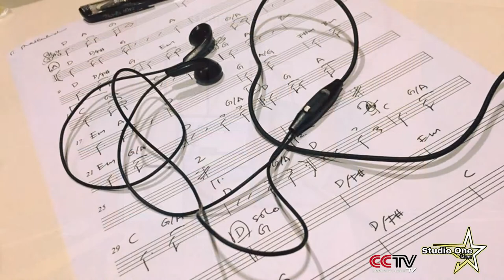Matlan Sukudat atau Raimon yang merupakan Ketua Kombo di RTM Sabah Menyantuni Pengkarya Sabah.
Matlan Sukudat atau Raimon yang merupakan Ketua Muzik di RTM Sabah  Menyantuni Pengkarya Sabah Di StudioOne Talent, Sandakan.

Kini beliau berkalobrasi bersama 5 Komposer dan 10 Artis Juara-juara Bintang Sandakanfm dalam Album Kompilasi Program The VOice Of Star's (TVOS)

Beliau pernah menyertai sebuah kumpulan muzik pada 2002 yang dinamakan Kidz, mereka menghasilkan sebuah album yang dinamakan bersempena nama kumpulan mereka Kidz yang memuatkan 10 buah lagu berkonsepkan Pop Komersil.

Kini, lagu-lagu yang sudah di hasilkan lebih dari 30 buah lagu.

Beliau berkhidmat di Jabatan Penyiaran Malaysia (RTM) Sabah sebagai Ketua Kombo dan beliau akan menerbitkan lagu-lagu untuk artis Sabah secara separuh masa.

Misinya dalam bidang hiburan ialah dia akan terus berkarya untuk memperbanyakkan lagu-lagu tempatan yang berkualiti.

Dan harapan saya kita akan mencapai tahap industri muzik dalam sedikit masa lagi.

Kepada penyokong teruskanlah menyokong perjuangan beliau dan rakan seni lain.

CCTV COMMUNITY CHANNEL TV (Malaysia)
CCTV COMMUNITY CHANNEL TV
For show booking and promotion : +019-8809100 / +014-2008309